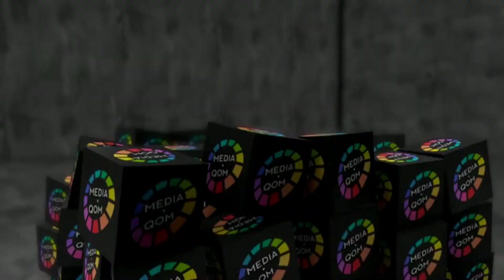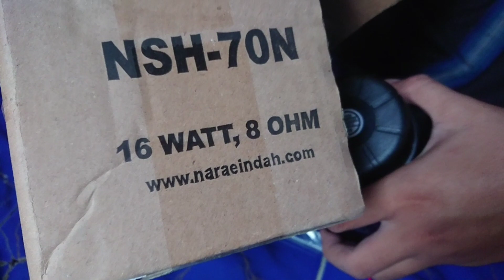Unboxing & Review TOA mini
assalamualaikum,
sahabat Mediaqom,

oh iya kemaren² ² ² banyak yang request untuk review/nyobain nih, pakai toa , ke ampli mini, gimana suaranya apakah bisa?

jadi di video ini, kami review
speaker toa mini